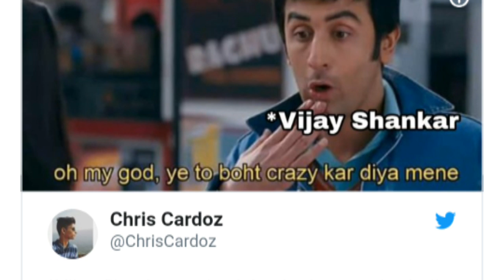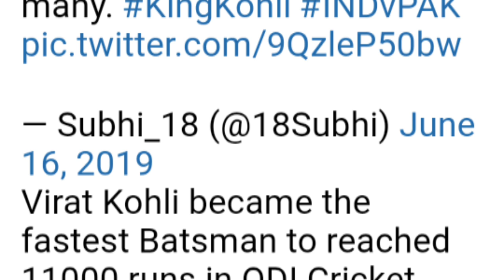VIJAYSHANKAR BALLE gondia. maharashtra